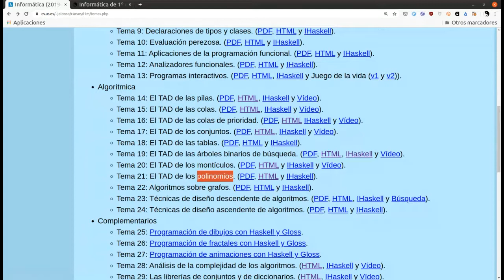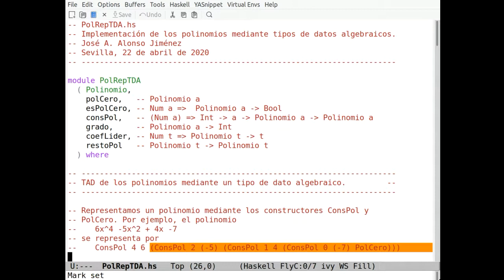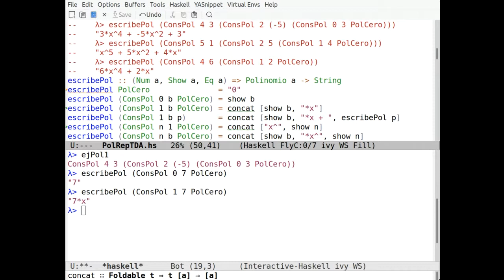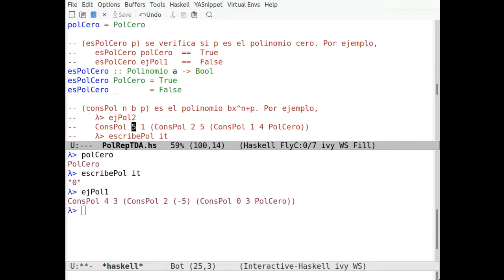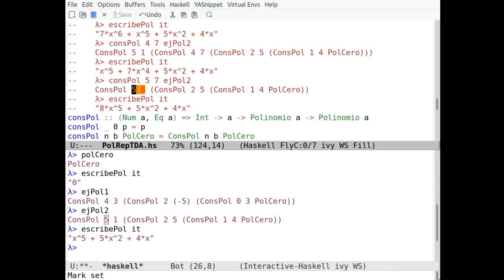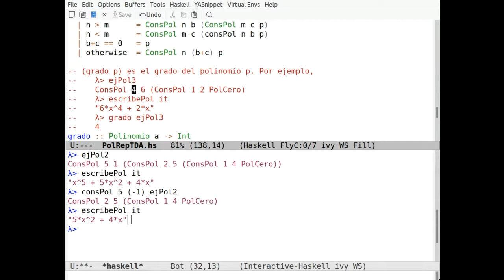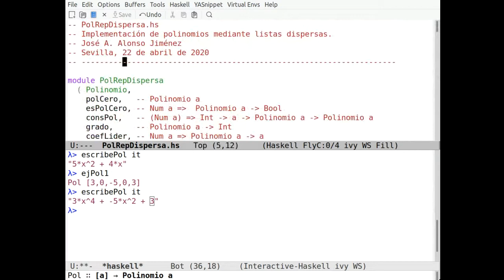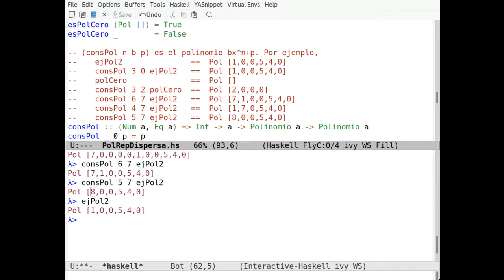El TAD de los polinomios en Haskell (Parte 1 de 3)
Estudio del tipo abstracto de datos de los polinomios y la comprobación de sus propiedades con QuickCheck. El vídeo es una grabación directa de clase dada mediante videoconferencia. El texto correspondiente se encuentra en los siguientes formatos: